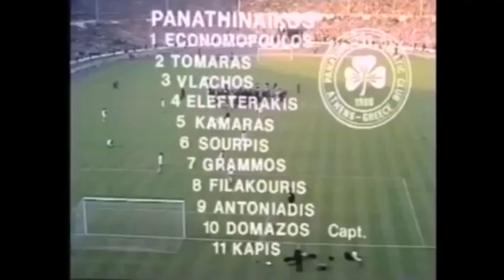Τάκης Οικονομόπουλος "Το Πουλί" / Takis Ikonomopoulos ► Παναθηναϊκός - Εθνική Ελλάδος (1963-1976)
Ο Τάκης (Παναγιώτης) Οικονομόπουλος (Takis Ikonomopoulos), γεννηθείς 19 Οκτωβρίου 1943, είναι Έλληνας παλαίμαχος διεθνής τερματοφύλακας, ο οποίος και θεωρείται ο καλύτερος Έλληνας τερματοφύλακας διαχρονικά. Έχει μείνει γνωστός με την προσωνυμία "το πουλί", λόγω των εντυπωσιακών του εκτινάξεων.

Έχει κατακτήσει 5 Πρωταθλήματα Ελλάδος (1964,1965,1969,1970,1972) και 2 Κύπελλα Ελλάδος (1967,1969), ενώ αποτέλεσε βασικό στέλεχος στην πορεία του Παναθηναϊκού προς τον τελικό του Κυπέλλου Πρωταθλητριών Ευρώπης του 1971 απέναντι στον Άγιαξ.

Επίσης, κατέχει το ρεκόρ απαραβίαστης εστίας για 1.088 λεπτά.

Με περισσότερες από 400 συμμετοχές σε συλλογικό επίπεδο και με 25 συμμετοχές με το εθνόσημο, ο Τάκης Οικονομόπουλος αδιαμφισβήτητα είναι ένας από τους μεγαλύτερους θρύλους των ελληνικών γηπέδων.